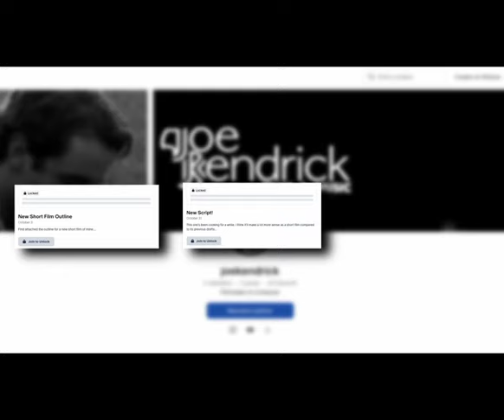Jalhalla | Let’s Play: Wind Waker (Ep. 21)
Back at it again! Let’s play some more Wind Waker.

If you want to help support me as a creator, consider donating!

& Follow @windwakerhyrule on instagram and tiktok for more updates